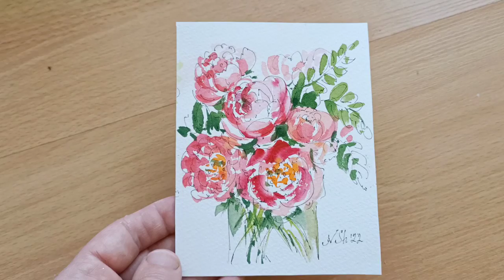Продала на Etsy картину "Я в Анталии", написанную из головы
Живой опыт продаж картин в интернете. Инструкции по работе вашего магазина на любой площадке (Клуб Продающих Художников)

Дорогие друзья, на этом канале я делюсь с вами информацией, которая может пригодиться начинающим художникам, творческим людям, и людям, идущим по пути саморазвития. ОСНОВНОЕ НАПРАВЛЕНИЕ КАНАЛА - помощь художникам в реализации своего предназначения, раскрытии творческого потенциала и умения продавать свои картины.